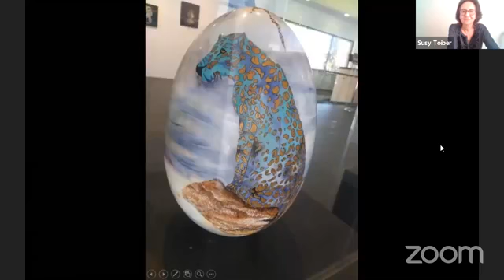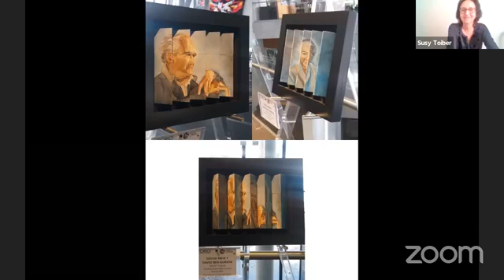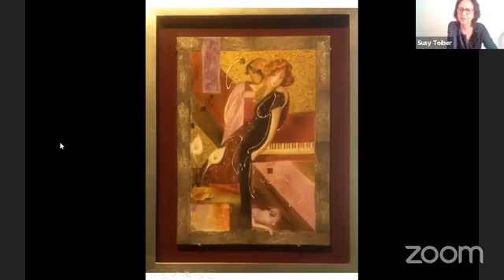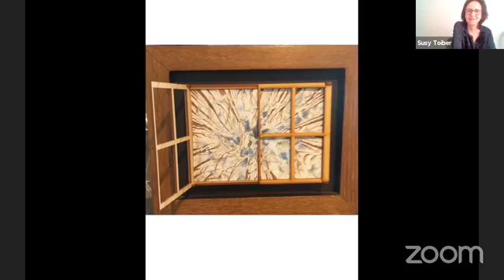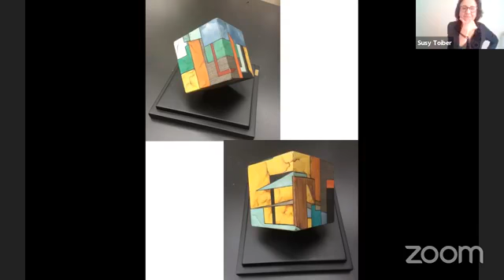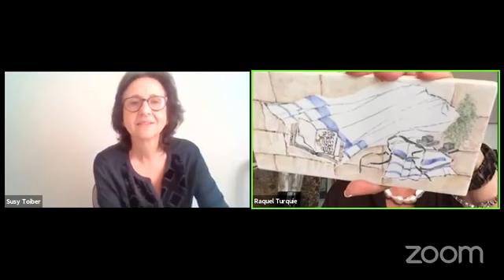El arte de la pintura en porcelana con Raquel Turquie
Entrevista a cargo de Susy Toiber.